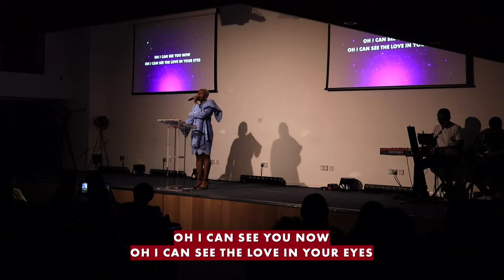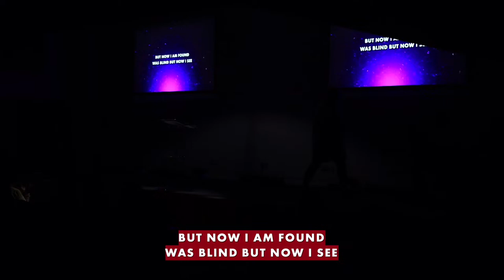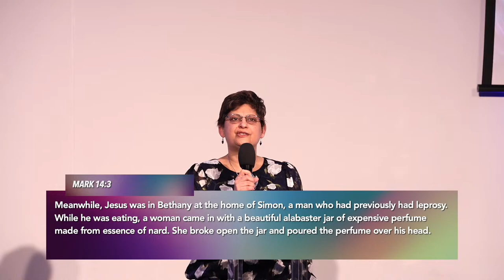Worthy Is The Lamb | HICC Easter Production 2024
Join us as we celebrate Easter Sunday and the resurrection of our Lord Jesus through song, dance, spoken word and more as we enjoy the HICC Easter Production!

If you made a decision of faith today you can and fill out your details. Our team will be in touch to welcome you to the family of God and get you planted into Church life.

If you would like to connect with our ministry or chat to a member of our leadership team you can email

Harrow International Christian Centre is Christ-centred, Bible-based, charismatic, and non-sectarian. Every Sunday we have over forty nationalities meeting in harmony to celebrate Christ and His Kingdom.

Our mission statement is People from every Nation, empowered and equipped in Christ to serve the purpose of God.